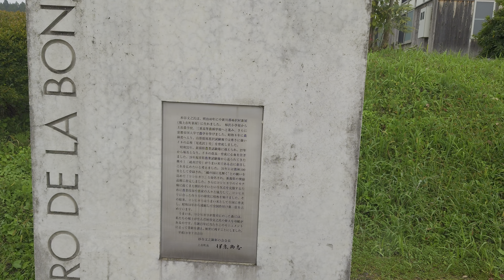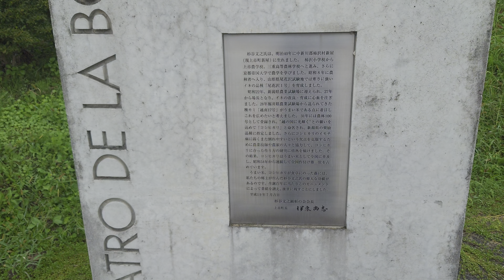日本銅像探偵団紀行［銅像訪浪記］69杉谷文之の胸像と顕彰碑〔弓の里史文化館、富山県・上市町〕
日本銅像探偵団紀行
［銅像訪浪記］
【指名手配像】
杉谷文之の胸像と顕彰碑
弓の里歴史文化館
富山県・上市町